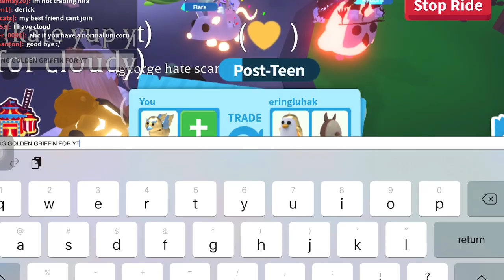WHAT PEOPLE TRADE FOR A *GOLDEN* GRIFFIN!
Hey guys! In todays video, I saw what people would trade for a GOLDEN griffin!

FAQ:

~Q~ What do you use to edit/record?
~A~ I use iMovie, available on IOS, to edit. To record, I use screen recording if I am on my phone or tablet, which you can get for free through settings on an Apple device. If I record on the computer, I use Snagit Screen Recording Software.

~Q~ How do you get so much money on bloxburg for giveaways?
~A~ I get my money on bloxburg from working a LOT. I prefer using the pizza delivery job, especially because I get the most amount of money from it.

~A~ I choose my giveaway winners by recording all of their names onto a wheel. I put all the entries onto the wheel then spin.

~A~ Sorry, but no. If I friend you, it would be unfair to others that also want to be friends with me. I’m really sorry, but keep in mind I have over 600+ friend requests.

what people will trade for frost dragon
what people will trade for
what people will trade for a golden egg
what people will trade for a golden unicorn
what people will trade for a golden griffin